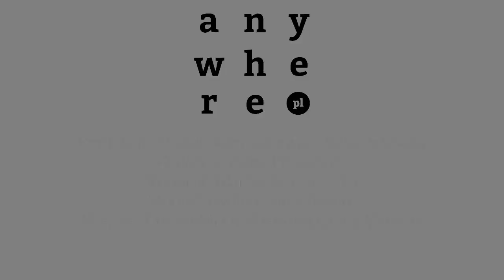Pora Obiadowa: Mateusz Damięcki